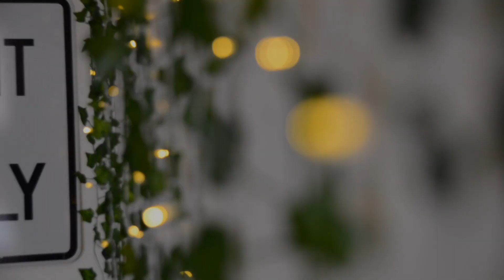Abel Garcia - Tiny Dorm Sessions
S3 Ep. 4: Abel Garcia

TUNES
"Shadowboxing"
"Untitled"
"Photographs"

MUSICIANS
Abel Garcia

CREDITS
Audio Engineer: Curtis Heimburger
Videographers: Madison Simpson & Dakota Maykrantz